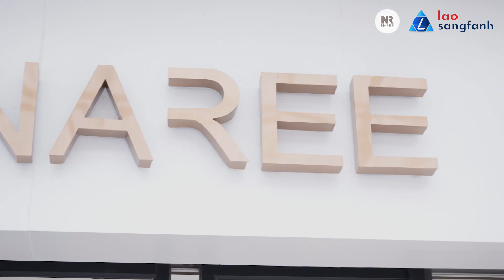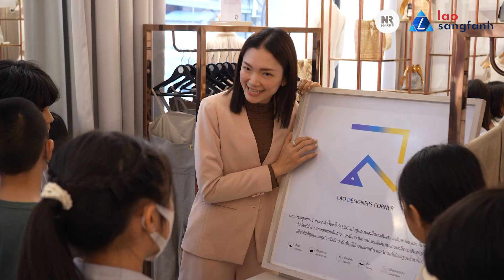ຄູເຊັ່ງພານ້ອງໆທີມ Avengers Lao ໄປທັດສະນະສຶກສາທີ່ຮ້ານນາຣີ NAREE